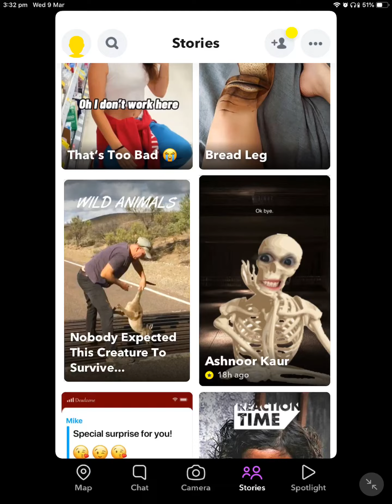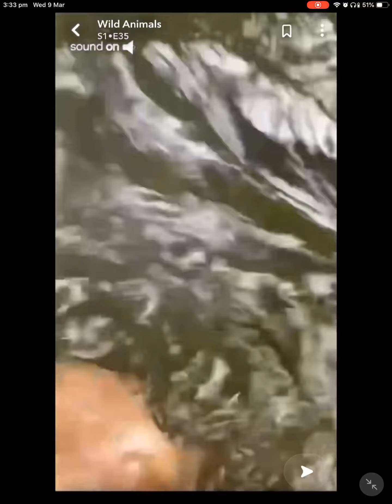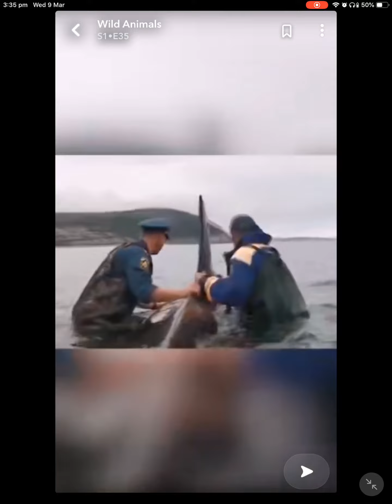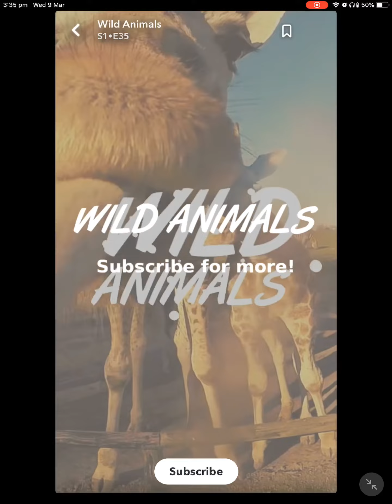People saveing wild animals Snapchat